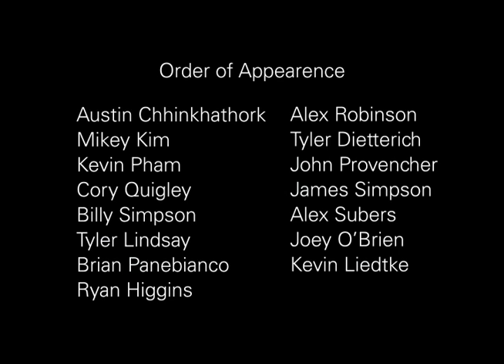Ambler Park Montage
Ambler Park Montage filmed in a couple of trips to the park. One of the days happen to be on Halloween, which is why there are jabbawockeez in the clip.

In order of appearance: Austin Chhinkhathork, Mikey Kim, Kevin Pham, Cory Quigley, Billy Simpson, Tyler Lindsay, Brian Panebianco, Ryan Higgins, Alex Robinson, Tyler Dietterich, John Provencher, James Simpson, Alex Subers, Joey O'Brien and Kevin Liedtke.

Filmed and edited by Billy Simpson. Additional filming by Kevin Nguyen and Ryan Higgins.